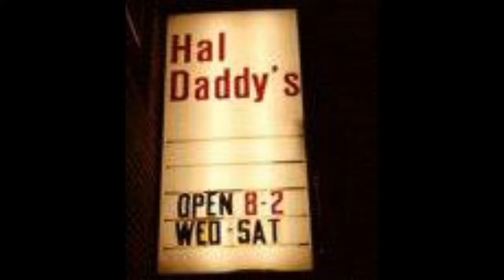Flexible Head @ Hal Daddy’s - Baltimore, MD - Sept 26, 2002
Info:
Flexible Head @ Hal Daddy’s
Baltimore, MD
September 26, 2002
Audio: Flexible Head – Not You

**It’s 2020 and Flexible Head finally decided to shut down our website and move some old content to YouTube.**

So who was Flexible Head?

Flexible Head was a punk band based in Baltimore and Frederick that played gigs from 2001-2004.

FH sucked but we had a lot of fun playing gigs throughout the Baltimore/DC/Annapolis/Waldorf/Frederick corridor.

FH also played shows as The Starts because there were times when opening bands never showed and the venue owner asked us to play an extra set…so we played a bunch of covers under the name The Starts.

FH appeared on a few punk compilations with better-known, more accomplished bands than us (as well as some bands that sucked as much as we did).

FH made some great friends over the years with many of the bands we played with (in particular, Missing Gef), especially in the Annapolis and Waldorf scenes.

Flexible Head was:
Jump Start: Vocals and Songwriting and Occasional Stringed Instrument
Head Start: Guitars and Songwriting
Kick Start: Drums
Re-Start: Bass (there were many restarts…with songs and bass players)

If you found us (again), thanks for thinking of us!

Trivia

And, here is a bit of trivia for you...Jump Start got the name of the band from a song by Ned's Atomic Dustbin (who got the name of their band from an episode of the British radio show - The Good Show). In fact, years after first using Flexible Head, Jump had a conversation with Jonn of Ned's regarding the name...here's how it went...

Jump: "Hey Jonn, hypothetically, let's say someone was so inspired by thee Ned's that he decided to use one of your song titles as a name for a band...hypothetically, of course?"

Jonn: "Oh Jump, you're Flexible Head...I've been to your website...no problem...absolutely...I'm humbled...I'm humbled."

Jump: "Rock on! I'll send you some Flexible Head T-shirts and sweater vests and pillow cases."

Songs covered by Flexible Head

Let me start this section by reminding you that Flexible Head created our own music. We were an original's band.

With that said, we did enjoy throwing in some cover songs by bands that influenced us.

So, here you go, a list of songs that we covered at one time or another...some many, many times and others not so many times.

Rancid
- Roots Radical
(This was our closing song for quite some time)

Skid Row
(This was our closing song for quite some time, too, but we did a punk version of this classic metal ballad…a crowd favorite.)

Ming Tea (The Austin Power’s Band with Matthew Sweet and Susanna Hoffs)
- BBC
(This was our soundcheck song and we frequently tossed it into our set)

Outkast
- Hey Yah (Jeff worked this in during Flexible Head Theme Song)
The Clash
Police on My Back

New Edition
- Mr. Telephone Man
(We played this quite a bit…usually threw the crowd off…they had no idea what we were playing…except an occasional musical elitist – like ourselves - who would stop by after our set and thank us for playing it!)

Green Day
- When I Come Around
- Basketcase
- Good Riddance (Time of Your Life)

Blink 182
- Dammit
- Small Things
- First Date

The Ramones
- Blitzkrieg Bop
- I Wanna Be Sedated

Good Charlotte
- Festival Song
(Electric & Acoustic - just Dan & Jeff)

Bouncing Souls
- True Believers
- Hopeless Romantic

Lynyrd Skynyrd
- Sweet Home Alabama (we work this in during Country Punk Rock Girl)

The Misfits
- Turned into a Martian

Operation Ivy
- Knowledge

Veruca Salt
- Volcano Girls

Social Distortion
- Bad Luck

Too Much Joy
- Crush Story

Tommy James and the Shondells
- I Think We’re Alone Now (you may remember the Tiffany version)

Nirvana
- Smells Like Teen Spirit
- Rape Me

Smashing Pumpkins
- Today